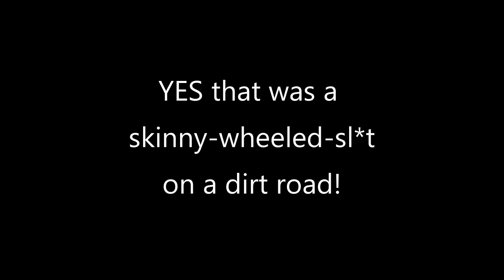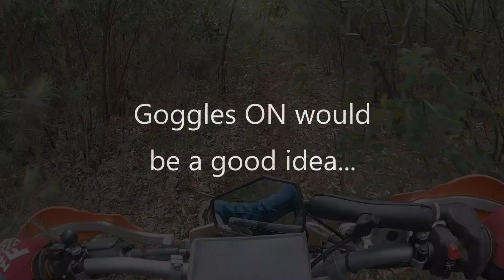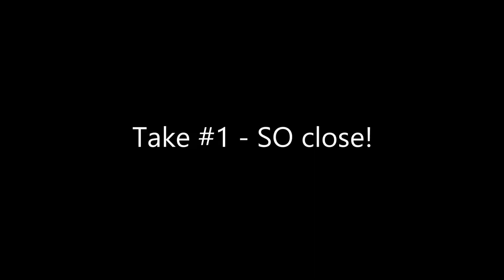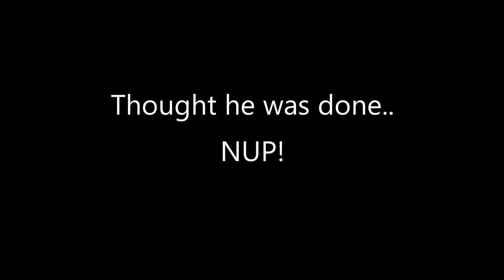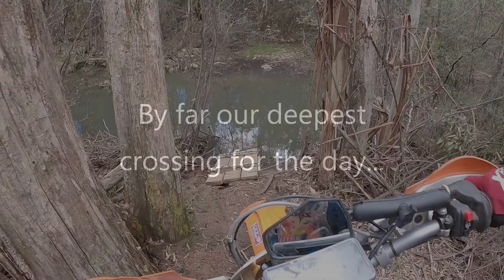20200927 - JTS & Diesel Brindies - The Diesel Show